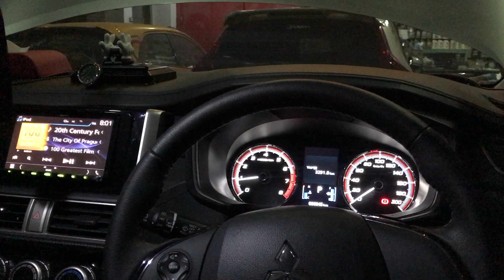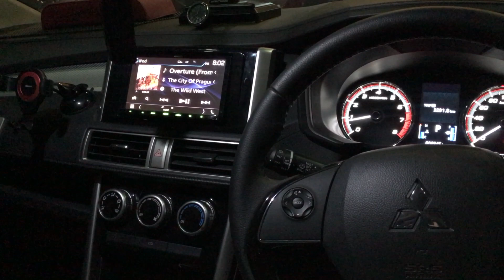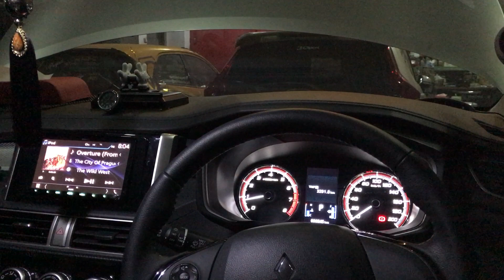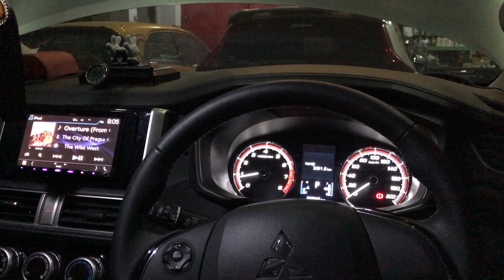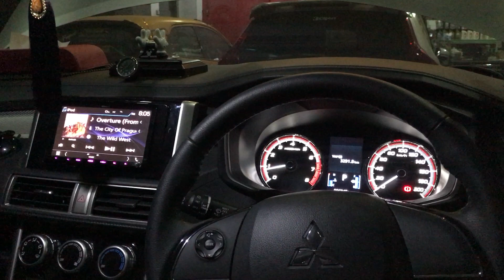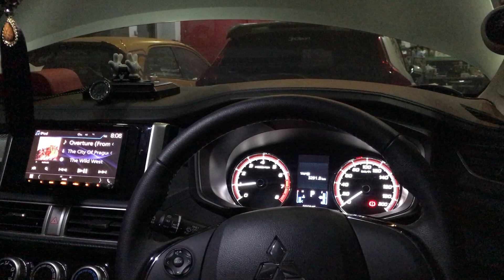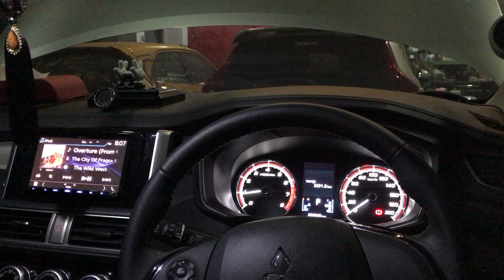Paket Audio Mobil Mitsubishi Xpander SQ 2way Active System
Spesifikasi :
- Head Unit Kenwood DDX7018BT
- DSP Venom Pandora VPR 3.5
- Speaker Vox Research Fonalivo
- Monoblock Amplifier Cello Audio
- Subwoofer Rockford Fosgate
- Kabel Kabel Vox Research
- Expert Tuning By Cliport Audio Bandung
Belanja Audio Mobil, Seat Cover & Accessories Kini Bisa Anda CICIL Tanpa Kartu Kredit, Hanya KTP, Proses 30 Menit !!

Cliport-Audio / KJS Autoshop Bandung & Home Credit Indonesia Bekerja sama, kami ingin menginformasikan kepada kamu bahwa saat ini cliport-audio bandung telah menyediakan layanan home credit. Ini tentu kabar baik bagi kamu yang ingin membeli audio mobil, head unit, speaker, amplifier, processor, peredam, subwoofer, accesories dll dengan cara kredit tapi tidak memiliki kartu kredit.

Home Credit di Cliport-Audio /KJS Autoshop

Kami berharap dengan adanya layanan home credit akan semakin mempermudah kamu untuk melakukan pembelian Audio Mobil maupun Accesories mobil, harga sama dengan bunga rendah tentunya dengan tenor cicilan 12 sampai dengan 24bulan.

Syarat Pengajuan Layanan Home Credit

Minimum usia 21 tahun
KTP
STNK
SIM
NPWP
BPJS
Jamsostek
Dari syarat-syarat diatas, kamu hanya perlu membawa 2 dokumen ke bagian administrasi toko.

Proses Cepat hanya 30 Menit

Cliport Audio “Present Your Music”

Merupakan slogan kami yaitu mempersembahkan semua jenis music di dalam kabin kendaraan anda agar bisa dinikmati secara realistic sound

Suara yang berkualitas adalah tujuan utama kami. Mereproduksi musik yang tidak hanya akurat dan nyata, tapi juga mampu menerjemahkan emosi dan perasaan yang diusung musisinya Dengan begitu, konsumen dapat memperoleh kualitas layanan yang sesuai dengan standar kami Kepuasan pelanggan adalah misi utama kami, tanpa ter kecuali. Baik untuk instalasi audio kompetisi yang beranggaran besar, maupun system kecil dan sederhana untuk harian. Kami memastikan agar pelanggan mendapat kepuasan optimal dari anggarannya.

Untuk informasi dapat menghubungi kami di no berikut :

Cliport Audio

Jl Terusan Pasir Koja No 238 Bandung

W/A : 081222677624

Jam kerja : Selasa s/d Minggu Jam 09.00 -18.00

Hari Senin Libur

Terima Kasih.